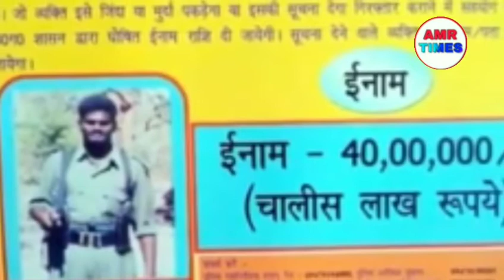చత్తీస్గఢ్ లో నక్సల్ మావోయిస్టు రావుల శ్రీనివాస్ అలియాస్ రామన్న గుండెపోటుతో మృతి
AMRNEWS,చత్తీస్గఢ్ లో నక్సల్ మావోయిస్టు రావుల శ్రీనివాస్ అలియాస్ రామన్న గుండెపోటుతో మృతి